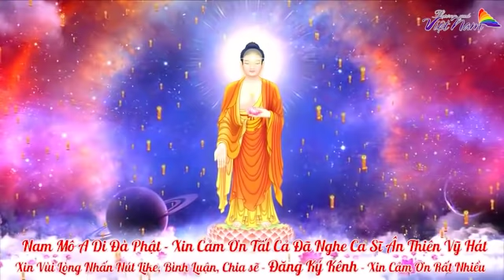Nhạc Phật Giáo 2021 || ALBUM NHẠC TUYỂN LẠY PHẬT A DI ĐÀ || Nhạc Phật Ân Thiên Vỹ - Cứu Khổ Cứu Nạn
❖▬▬▬▬▬▬▬▬▬▬ஜ۩۞۩ஜ▬▬▬▬▬▬▬▬▬▬❖
➤ playlist✔ Reup Nhạc Phật
01 Cỏi phật a di đà
02 Lạy phật a di đà
03 Lạy phật thích ca
04 Thành tâm kính phật
05 Phật thành đạo
06 Dâng hoa đêm a di đà
07 Lạy phật dược sư
08 Cửa phật từ bi
09 Diệu pháp liên hoa
10 Châp tay niệm phật
11 Có phật trong đời